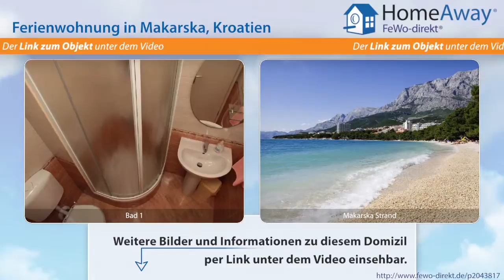Dalmatien: Wunderschönes Ferienhaus, Terrassen mit Meerblick, in direkter - FeWo-direkt.de Video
Ferienwohnung in Dalmatien Kroatien für 3 Personen :
Das Studio befindet sich in einem 3-stöckigem mediterranem Haus, das in dezentem Gelbton gestrichen ist. Dem Haus gehört ein schöner großer Obstgarten, wo sich die Gäste mit Bio-Obst bedienen können. Ein besonderer Merkmal des Hauses sind die zahlreichen Terassen mit Meerblick. Studio für 2-3 Personen: ca. 23 m², bestehen aus Wohn-Schlafraum mit integrierter Küche, sowie Dusche/WC,...